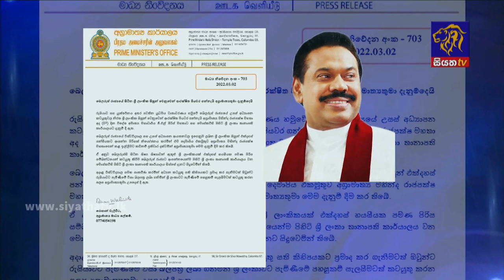Siyatha News | 06.00 AM | 03 - 03 - 2022